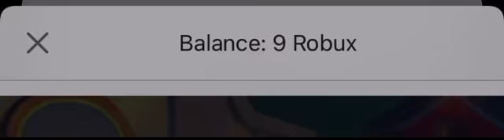BUT IF YOU CLOSE YOUR EYES {compilation} Pompeii and legendary lovers